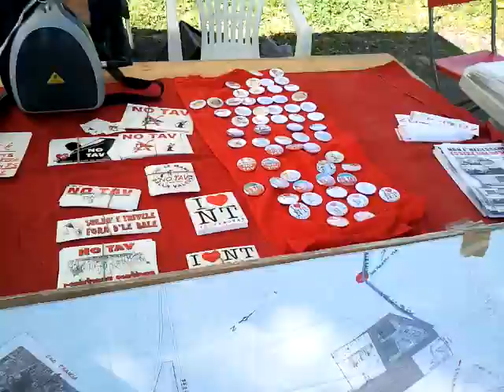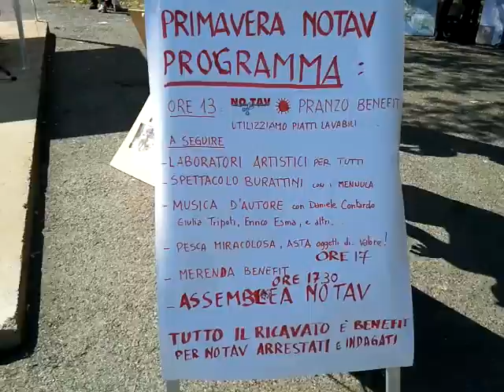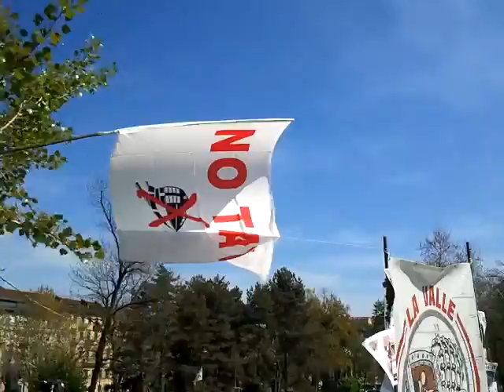Torino: 1 aprile NoTav per gli arrestati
Torino: 1 aprile di controinformazione e solidarieta' al parco del valentino. Tutte le realta' torinesi hanno deciso in comune un'iniziativa benefit nei confronti dei/delle tant* compagn* ancora in carcere ai domiciliari  o con pesanti restrizioni sulle liberta' di movimento e relazioni.

Giornata molto partecipata e che ha saputo cogliere anche la curiosita' dei passanti  attraverso laboratori artistici per bambini, spettacoli di burattini, concerti dal vivo e asta miracolosa il tutto accompagnato da un fantastico pranzo in stile notav.

La giornata si e' conclusa con il rilancio sulla giornata dell'11 aprile dove si e' data naturalmente la priorita' alla valle di susa ed un appuntamento di massima per chi non puo' salire alle ore 18:00 al presidio in piazza castello.